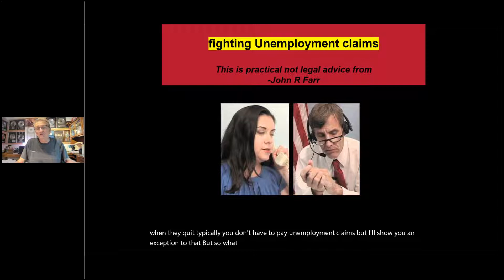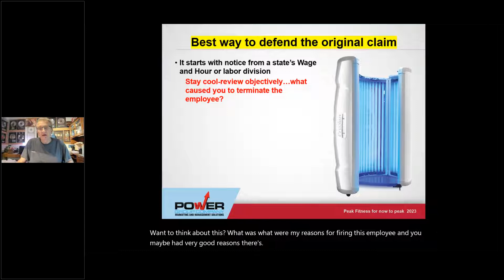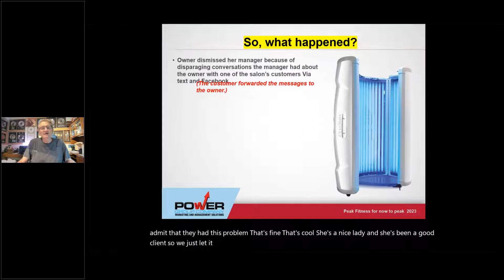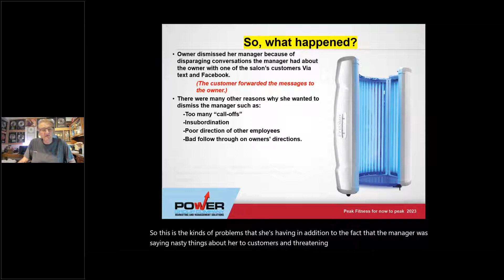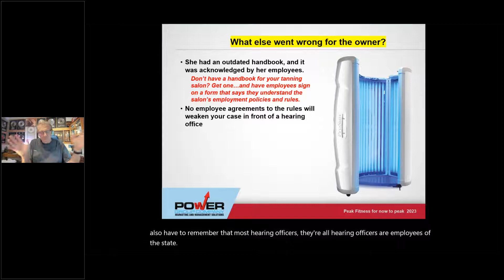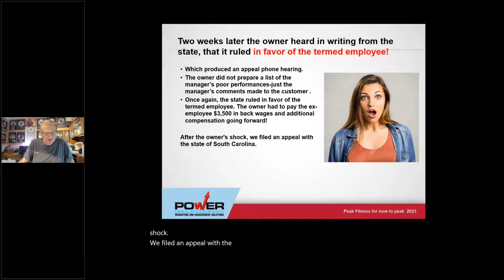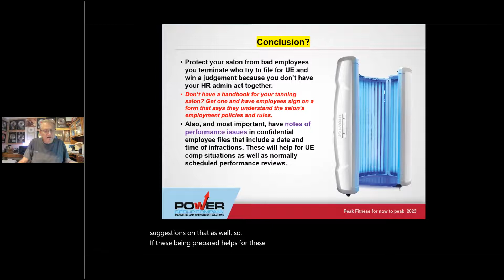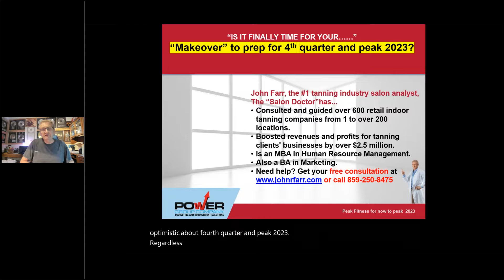Defend Your Tanning Salon Against Unemployment Claims | JOHN FARR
Employee turnover is at an all-time high. Even employees who quit can get unemployment. How do salon owners defend against claims from terminated employees? How do you appeal an unemployment claim?
You’ll find ALL the answers you need in this video.

I’m John Farr, a tanning salon business consultant. I’ve helped more than 500 owners achieve peak business success! I can help you, too.